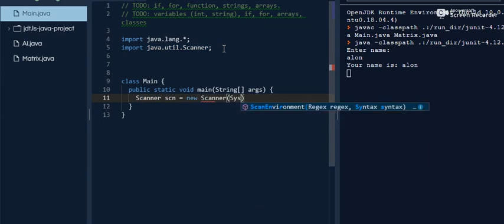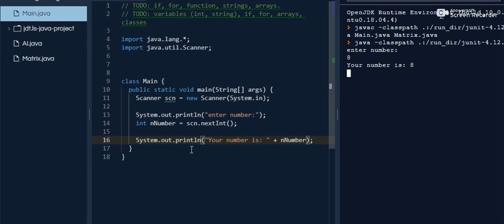תכנות Java בסיסי - קליטת ערכים מהמשתמש